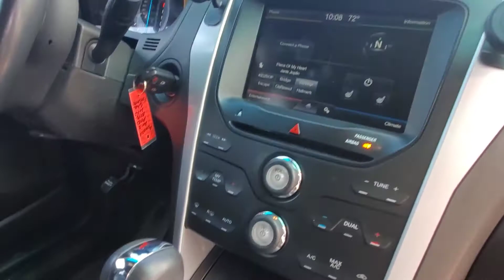F20027A 2013 EXPLORER XLT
2013 EXPLORER XLT